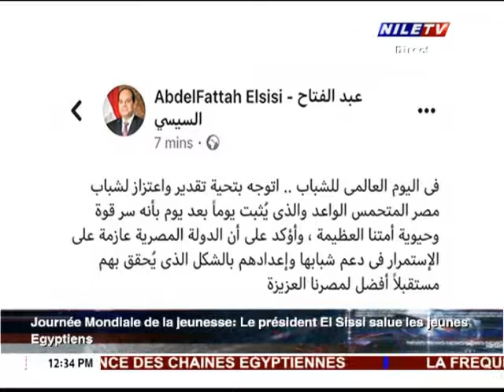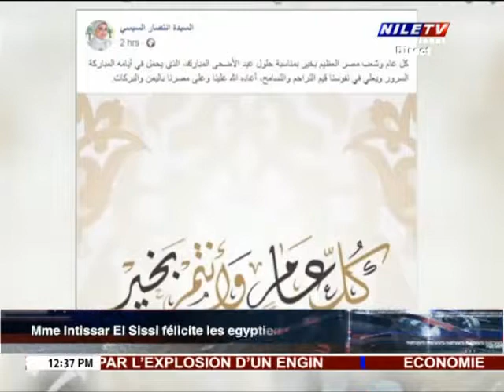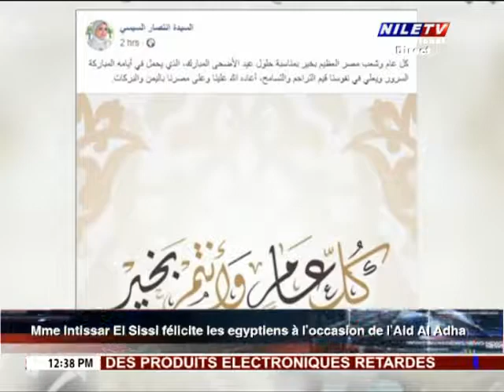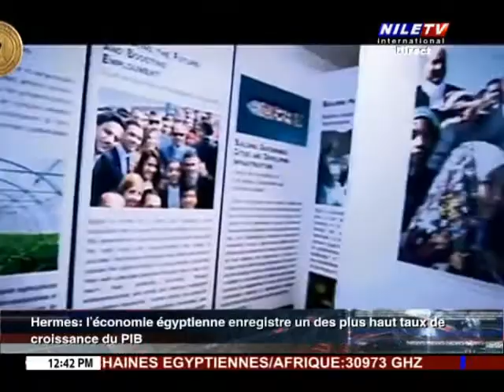L'Egypte a la Une -14-08-2019